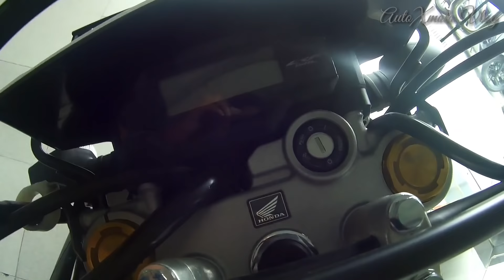Terbaru Honda CRF150L Extreme Black